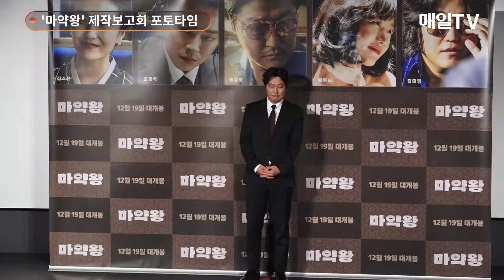[매일TV] 영화 '마약왕' 제작보고회 포토타임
영화 '마약왕' 제작보고회 | 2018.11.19